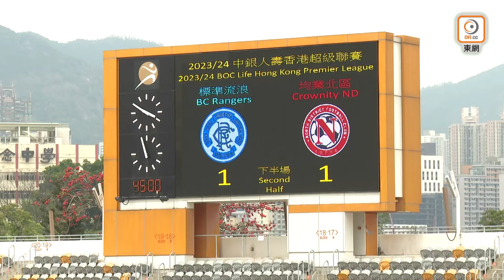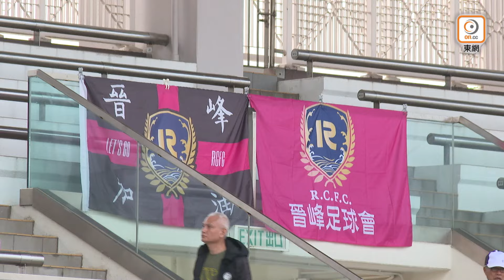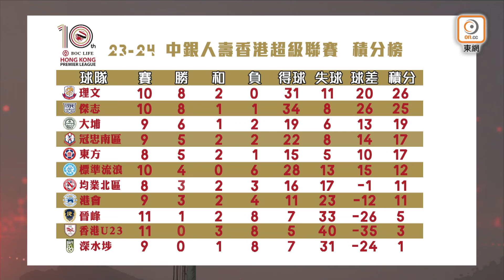《我撐港超聯精華》節目-2023/24-第26集